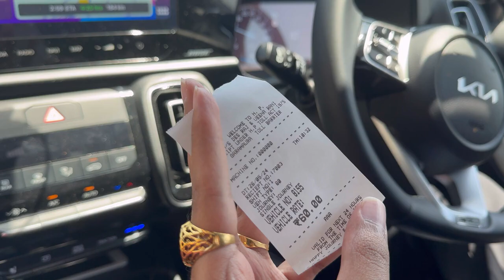Chandigarh to Manali road trip by car | Recent Road Condition 2024 | Delhi - Manali Highway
Chandigarh to Manali Journey By Car | Latest Road Condition  | Travel Vlogs